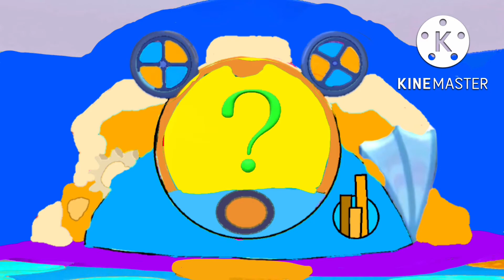Beep In Space Beepskedoer + Beepsketools!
Credit to Anyone who’s content is in this video.Imma start making the animations in this episode. List of reasons:
Rope:To pull 2 new characters out of a moon crevasse.
Compass:To find their way to the Obstacle Course
Pie:To make the Moon Monster go away
Mystery Beepsketool:TBA